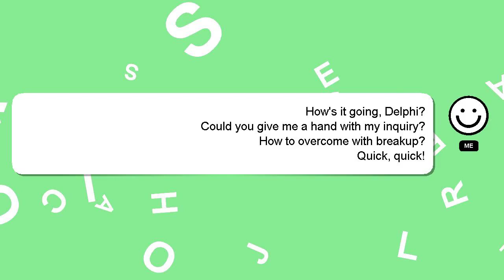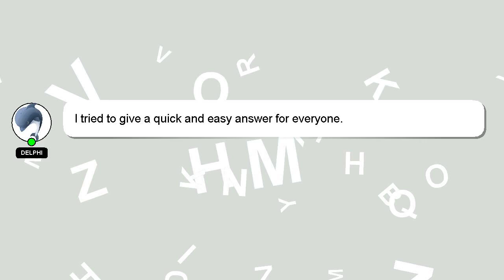How to overcome with breakup?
Here's a short introduction about myself, Salutations, my name is Delphi. I am at your disposal to help you with any questions you have. - How to overcome with breakup?

If you need more specific information, let me know by leaving a comment or starting a chat. Providing an answer will be acknowledged and appreciated with a 'heart' from me.

*2 What we are experimenting :*